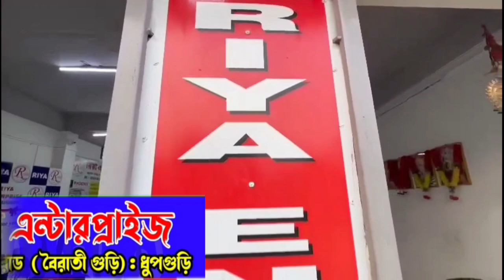ছয়টি বগি লাইনচ্যুত হবার ঘটনাকে কেন্দ্র করে চাঞ্চল্য